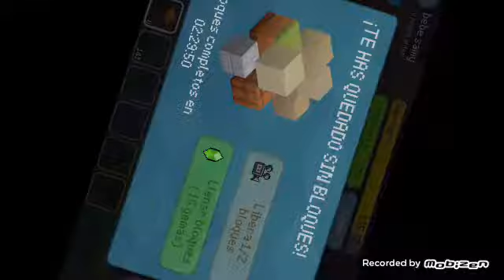Serie de block craft con samy#2